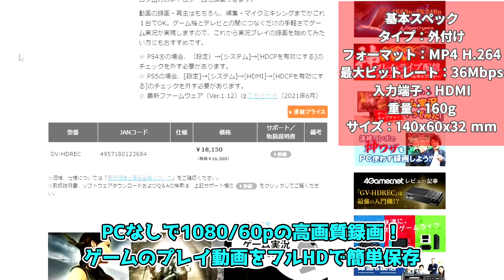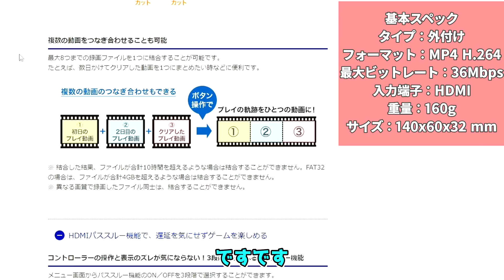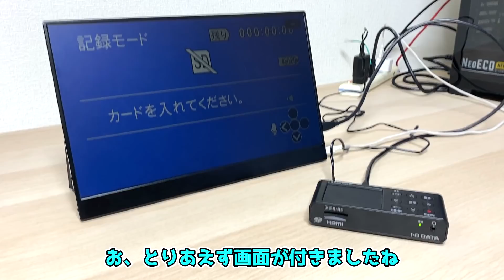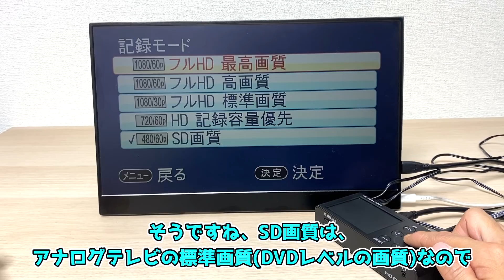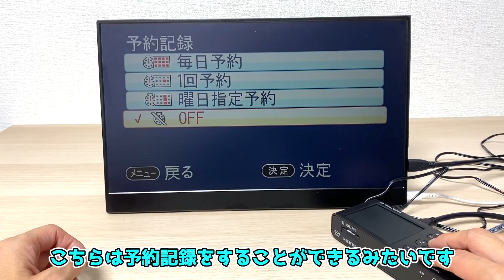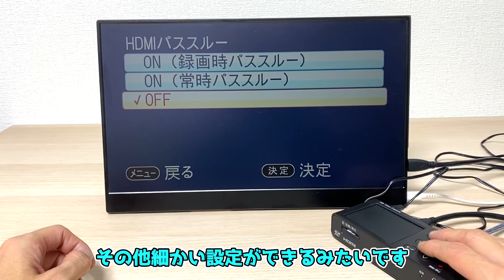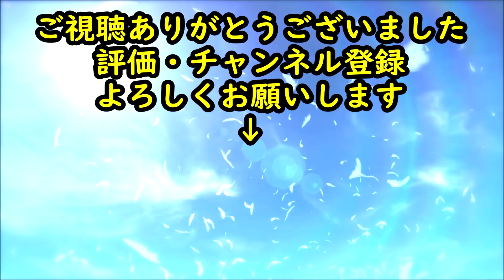【ジャンク】ハードオフで新品の1/3の値段で購入した、IODATAのGV-HDRECというノイズだらけのキャプチャーボードを購入！果たして・・・・【自作PC】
今回はハードオフでキャプチャーボードをジャンクで購入してきました！
新品の1/3の値段、果たして・・・

今回購入した商品 ⇒